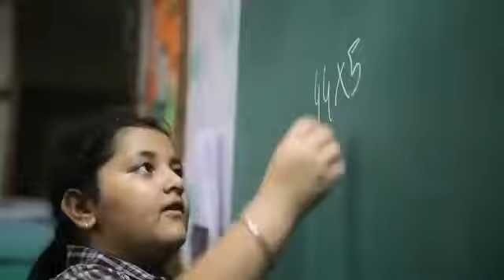Phillips Testimonial Video 4 | StudioRudra